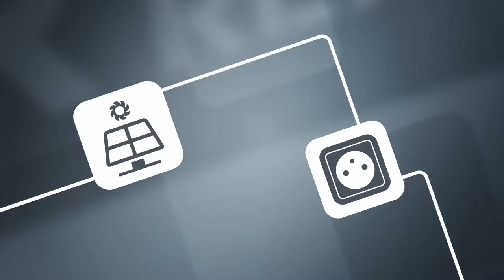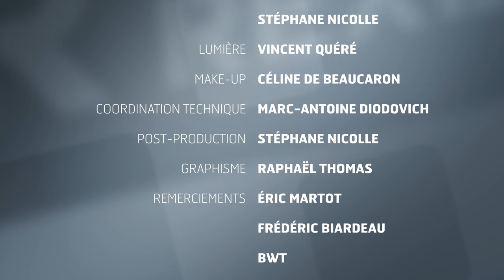Atelier 61 - Traitement préventif des circuits de chauffage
Tartre, corrosion, boues… Ces phénomènes altérèrent la qualité de l’eau et diminuent la performance énergétique des chaudières et pompes à chaleur. Jamy nous apporte les solutions pour traiter de manière préventive les circuits de chauffage.